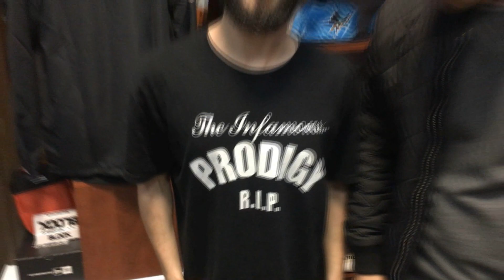SPOX NIGHT 6 - Włodi & Żabson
Prezentujemy relacje z imprezy SPOX NIGHT 6 która odbyła się 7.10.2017 w Legnicy. Dwa koncerty jednego wieczoru, Stara i Nowa Szkoła, zajebiste połączenie i zajebista impreza !!!
Włodi i Żabson !!!